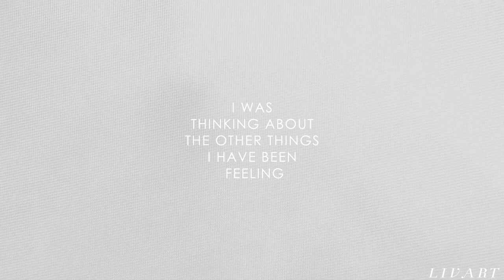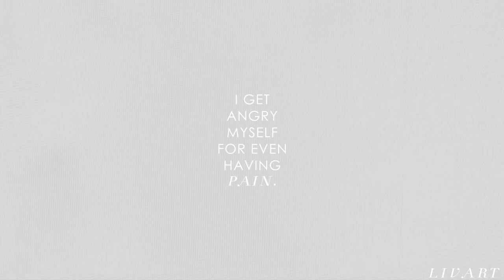now we know how.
this was really hard. and I admit, as I watched the finished version I cried.
this movie will be my fave forever. it's so deep, so emotional, so exceptional.